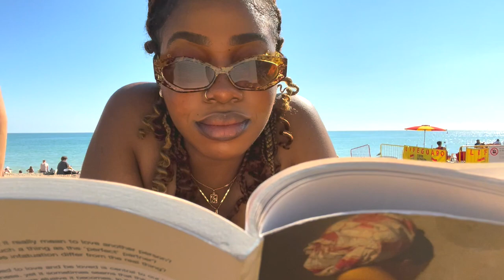summer vlog | brighton beach day and live music 🌞🏖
☼open me☼

hi guys!
i hope you enjoyed this chill summer vlog in brighton, you can always catch me here as soon as the sun's out and the temperature is higher than 24 degrees lol.

on a side note, i'm really dreading the change in season and will definitely be rewatching this in november to get myself through the year.

also make sure to check out my girl kia and my guy max @shoul, i love them so much!

*mentioned items*
Body wave hair ruiyu
Curly hair Ruiyu
Laptop case

☼faq☼
what do you study? i'm currently a third year student on the EMDP course (MBBS) at King's College London.
ethnicity? nigerian
zodiac? leo

music i do own will be linked :)

links may be aff, i earn a tiny commission so please support a starving student 🥺